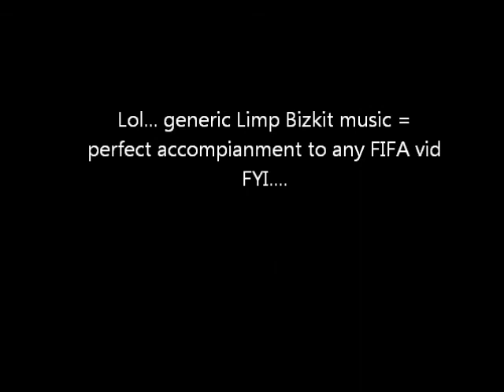Pro FIFA match ownage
CN = Lebron